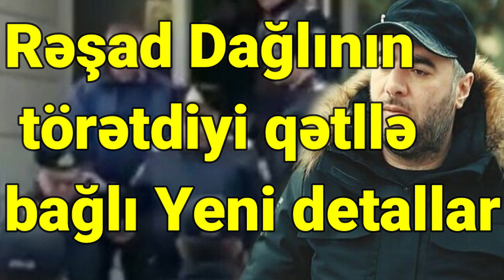Rəşad Dağlının törətdiyi qətllə bağlı Yeni detallar